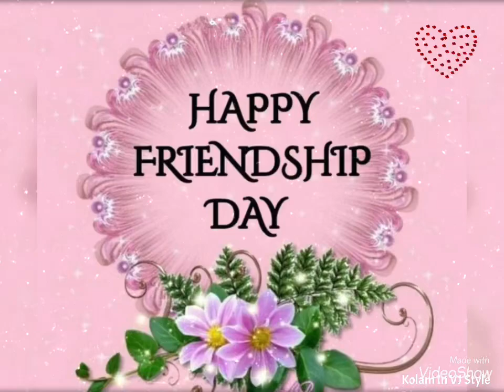Happy Friendship Day | Happy Friendship Day gif What’s Up Status | Friendship Day Images